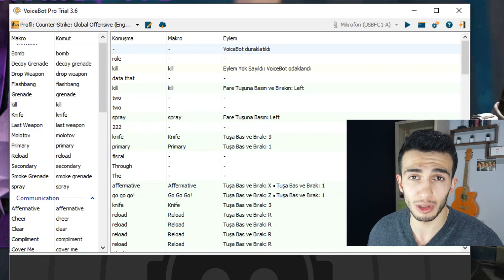SESLİ KOMUTLARLA CS:GO OYNAMAK!!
Merhaba ben Mert Gültaş. Bu video da csgo sadece ses ile adam vurdum. cs go ses komutları ile ateş etme, nişan alma, silah değiştirme, oyunda, sağa sola dönme gibi bütün fonksiyonları yaptım. şaşırtıcı komik ve eğlece li bir video oldu. İyi seyirler.